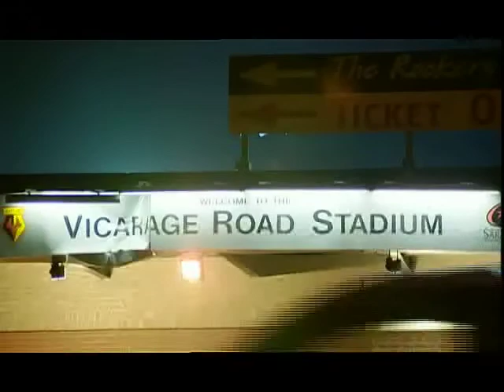Steve turnbull Sport Examples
BBC Sport editing